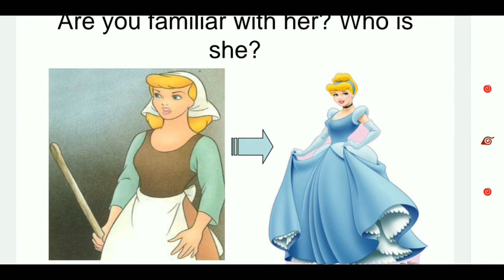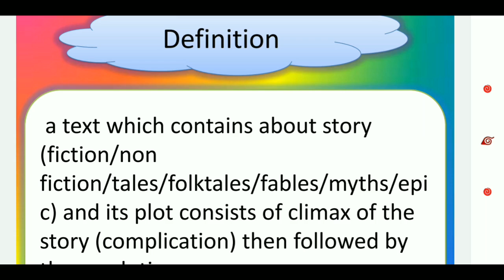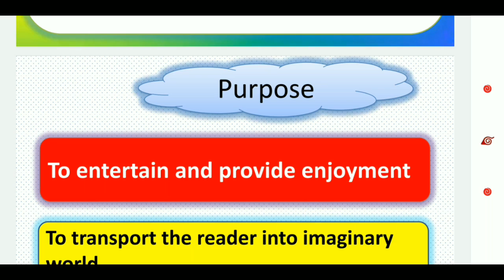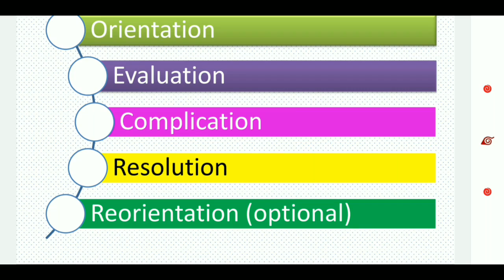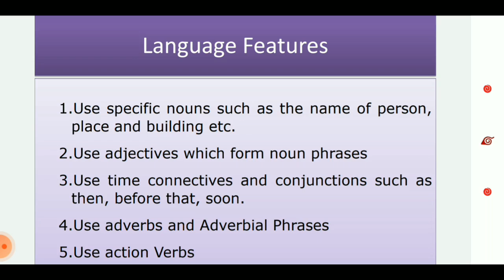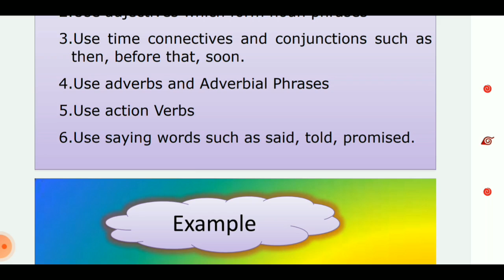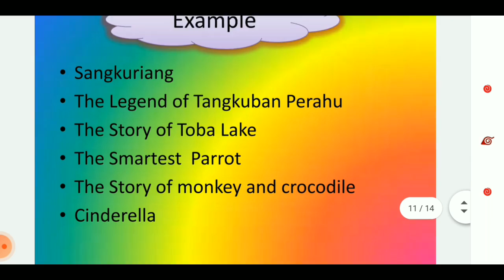Intensive 3 || Narrative Text